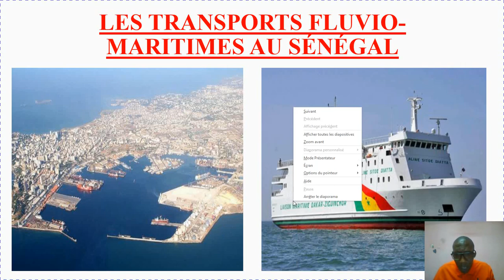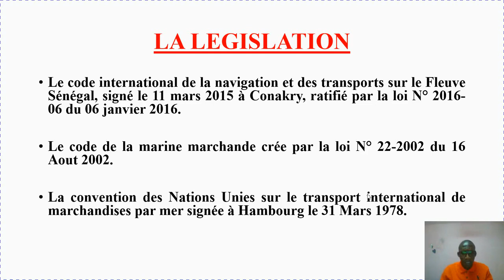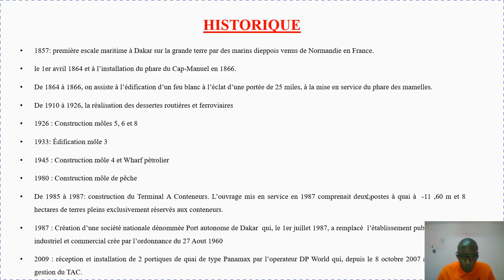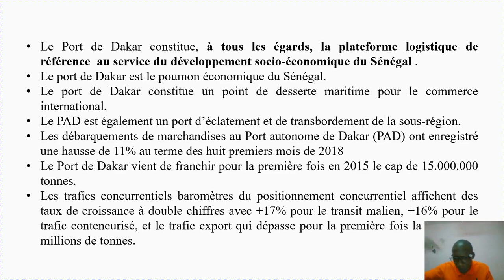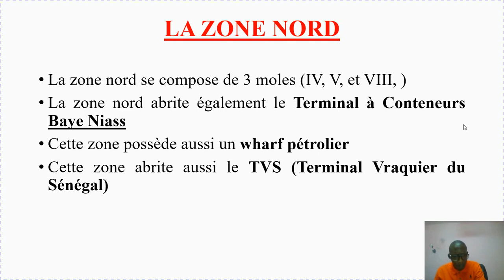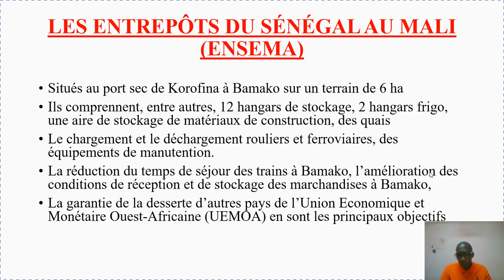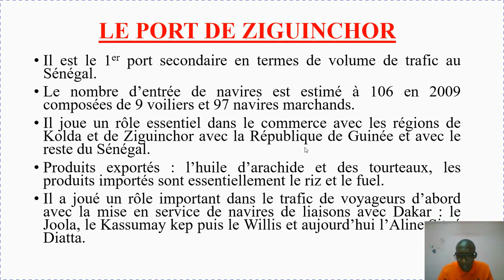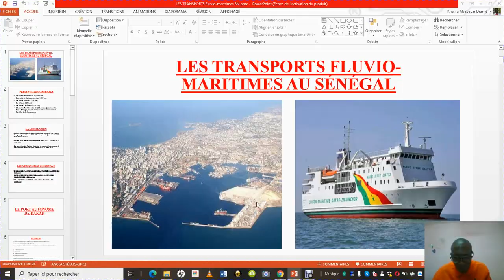LES TRANSPORTS FLUVIO-MARITIMES AU SÉNÉGAL par Khalifa Dramé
LOGISTICS AND TRANSPORT